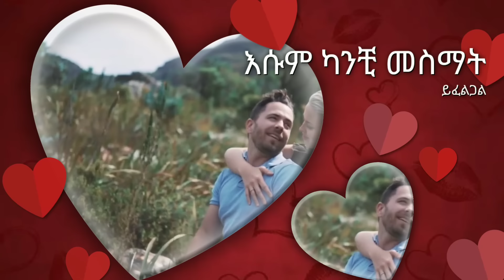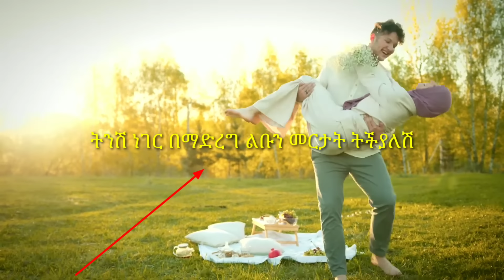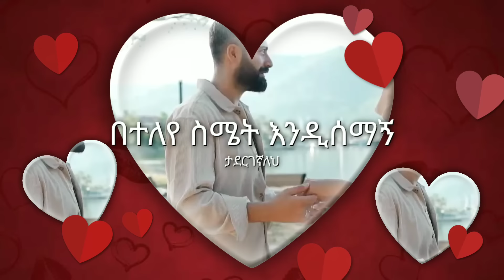ወንዶች እነዚህን 10 ቃላት ከሴት ልጅ ሲሰሙ ልባቸው እንደ ቅቤ ይቀልጣል | yemefthe bet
ወንዶች እነዚህን ነገሮች ሲሰሙ ልባቸው እንደ ቅቤ ትቀልጣለች
Music used
Warming Light by Jonny Easton